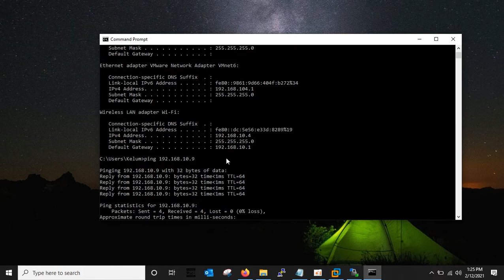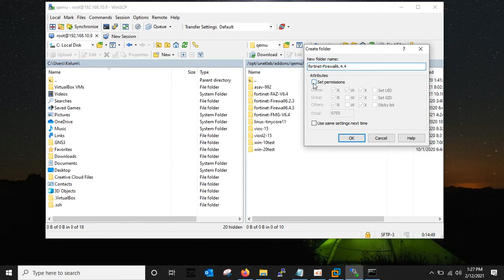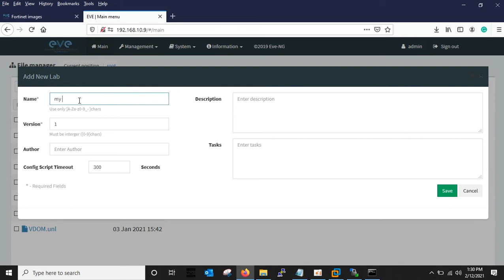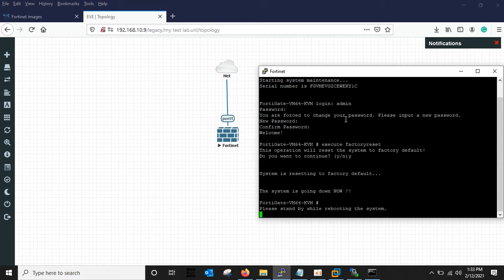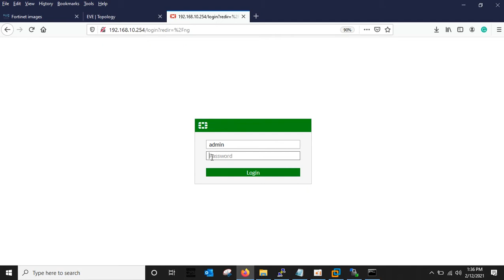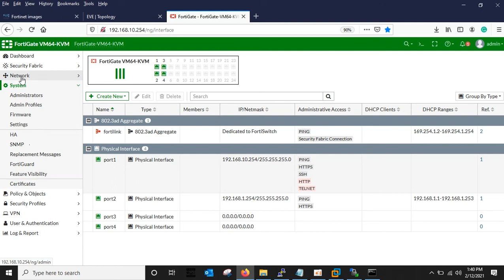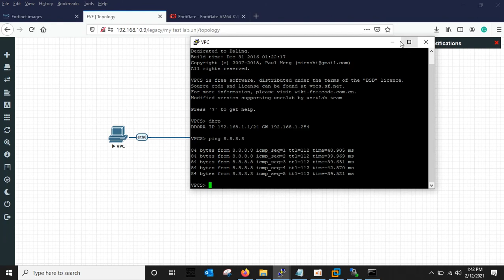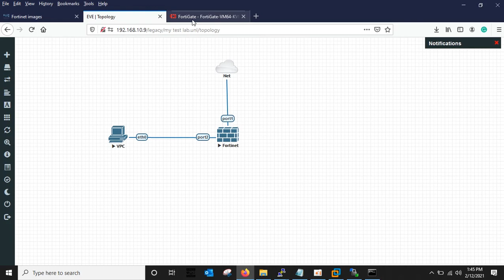How to Install Fortigate Firewall on EVE-NG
This lesson step by step describes how to install FortiGate firewall on the EVE-NG. this evaluation version is the latest firmware such as 6.4.4 and valid for 15 days. But you can’t apply a web filter profile without a license. Please follow the below instruction and link configurations.I always open good or bad comments then I can fix those mistakes.

Step 1 Create a directory in below location
/opt/unetlab/addons/qemu/fortinet-Firewall6.4.4

Step 2 Unzip original filename
FGT_VM64_KVM-v6-build1803-FORTINET.out.kvm

Step 3 Rename original filename to virtioa.qcow2 and remove original zip file

fortios.qcow2  to virtioa.qcow2

Step 4 Copy virtioa.qcow file to below Location
/opt/unetlab/addons/qemu/fortinet-Firewall6.4.4

Step 5 Fix permissions on newly created directory
/opt/unetlab/addons/qemu/fortinet-Firewall6.4.4

You can download FortiGate images using the below link but consider you need to create an account.

This is the image you should download.
FGT_VM64_KVM-v6-build1803-FORTINET.out.kvm.zip

Using the below link you can download Winscp software.

Kelum Peiris